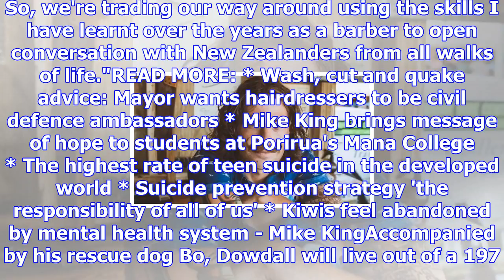Hitting the road to get men talking about mental health from the comfort of a barber's chair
RUBY MACANDREW Last updated 16:00, October 4 2017 Barber Sam Dowdall will live out of a 1971 Bedford...